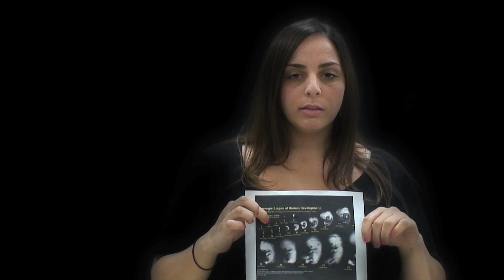Stem Cell Research Promo #1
Brooke Ellison's Bio Ethics class at Stony Brook University produces an ad supporting stem cell research. Photography, Editing and Effects by TC McCarthy. Music from Freeplaymusic.com